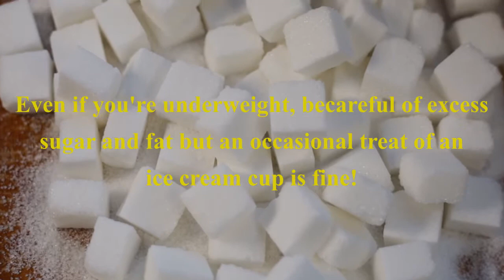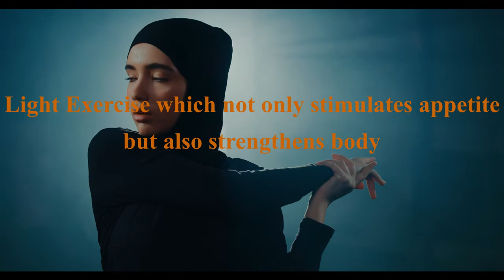👍8 effective ways to gain weight💯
Pearls of Medical Nutrition... Hey Guys! In this video, I'm gonna be talking about 8 easy and effective ways to gain weight easily in few months... Follow these tips and comment in the comment section if you find them useful.